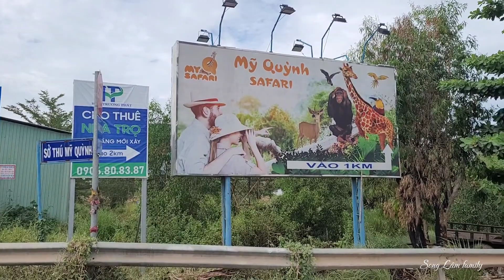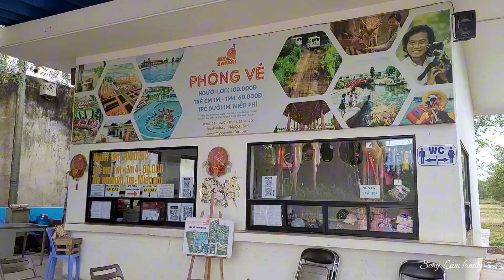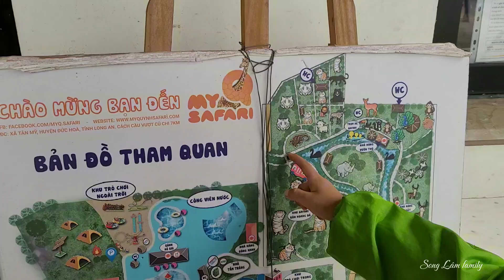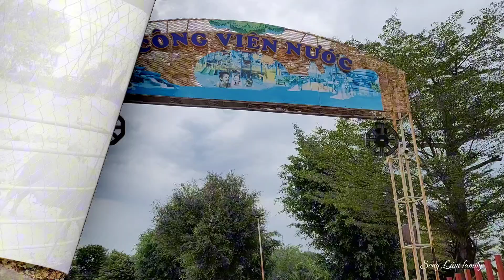Bầy CỌP Đói Hung Hăng Vồ Chuồng NGƯỜI Tại Safari Mỹ Quỳnh| Aggressive Tiger Pounces on Human Cage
Vườn thú Mỹ Quỳnh tọa lạc ấp Bàu Công Xã Tân Mỹ Huyện Đức Hòa Tỉnh Long An ( gần cầu vượt củ chi) cách trung tâm sài gòn 45km.

Là vườn sinh thái nhiều hoạt động giải trí và nghỉ dưỡng đặc biệt là khu bán hoang dã. Thú được nuôi thả tự do.

Giá vé: 100 k/ người lớn. 60k/ trẻ trên trên 1m.

Chúc cả nhà chuyến đi vui vẻ.
Trải nghiệm xứng đáng nhé cả nhà.